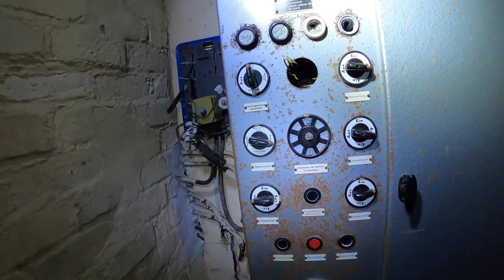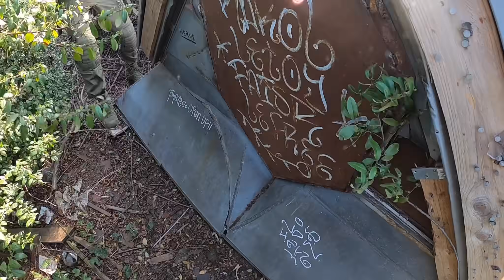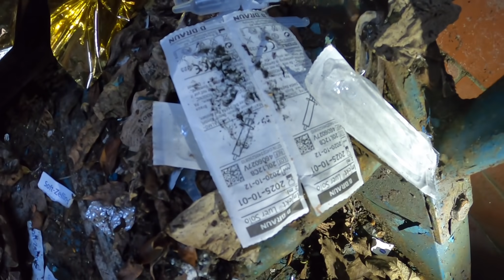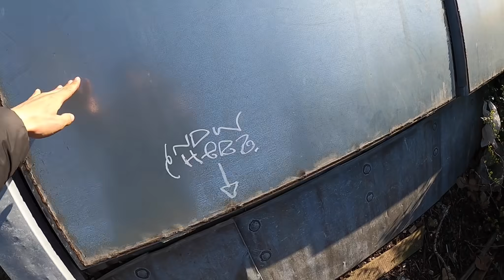unterirdische Anlagen mitten in der Stadt erkunden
Finden wir den Einstieg? Geheimer Eingang mitten in der Innenstadt gesucht